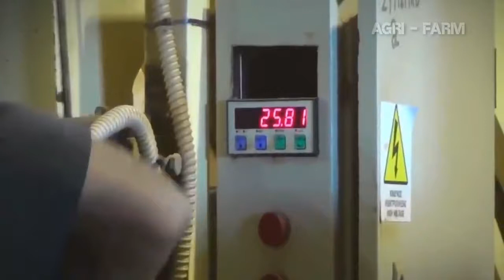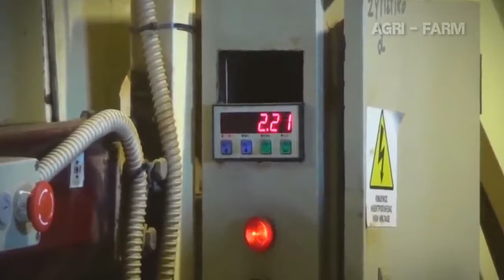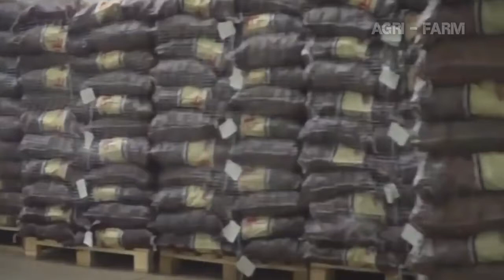How to harvest potato? Cleaning, Processing, Packaging | Agriculture Technology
How to harvest potatoes using a machine